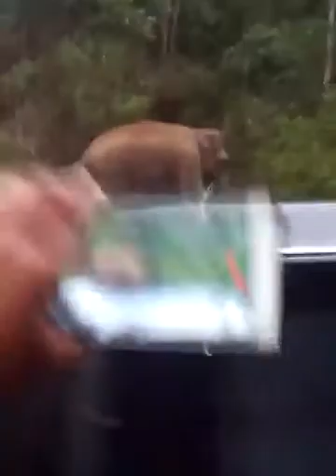Munnar wild elephant attack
Padayappa